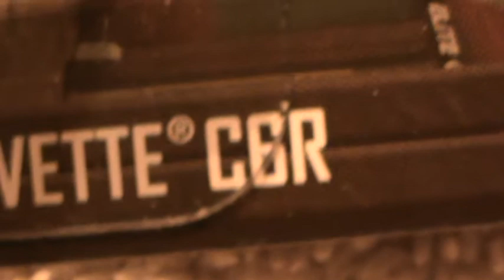CORVETTE C6R BOULEVARD 0 CASE SERIES HOT WHEELS